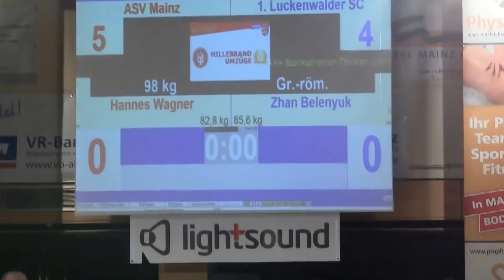Mainz 88 Luckenwalde 98 gr Wagner Belenyuk